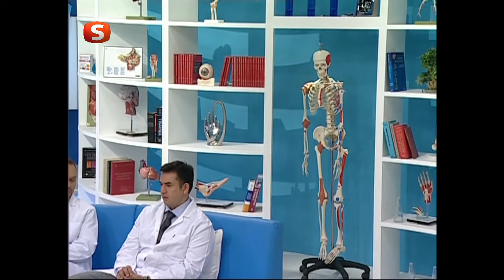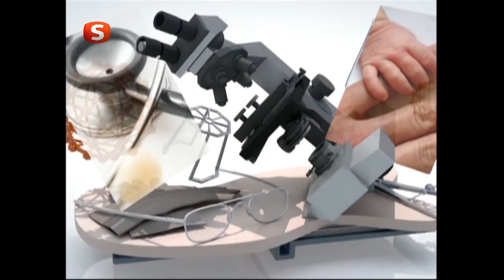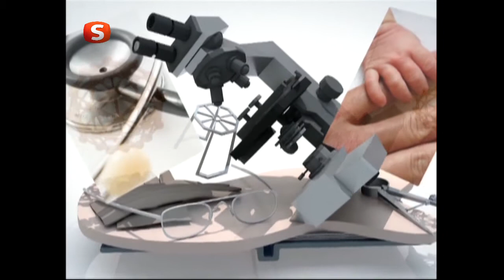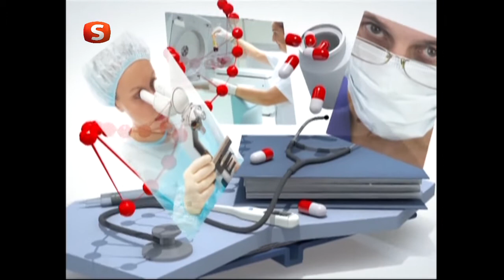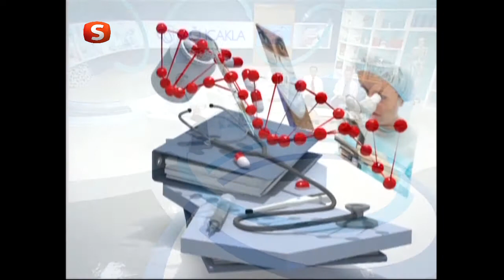Sağlıcakla 24 | Kemik Tümörleri ve Belirtileri